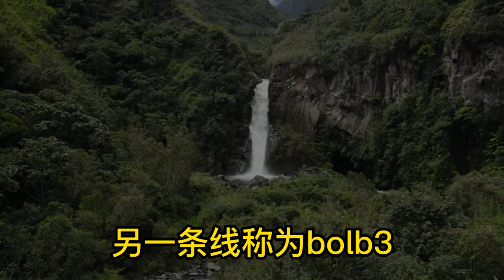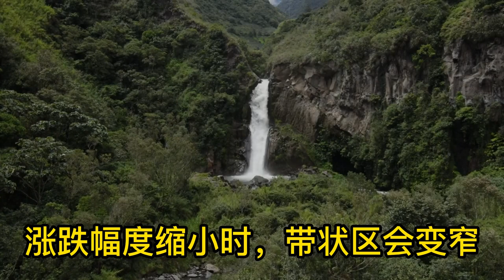巧老股民使用技术指标.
老股民使用技术指标。
　布林线是专业投资者和一些老股民经常使用的技术指标之一。此指标属于路径指标，股价通常在上限和下限的区间之内波动。动态钱龙的布林线由3根线组成，即下限为支撑线，上限为阻力线，还有一条中线为中界线。静态钱龙的布林线由4根组成。最上面的一条线是趋势阻力线，称为bolb1，用白色实线表示；最下面一根线是趋势的支撑线，称为bolb4，用紫色实线表示；bolb1之下设有bolb2，有黄色虚线表示；紧靠bolb4之上的另一条线称为bolb3，有浅蓝色实线表示。在4根线构成上限，下限，次上限，次下限，股价通常在这个带状区间内上下波动，这条带状区的宽窄随着股价波动幅度的大小而变化，股价涨跌幅度加大时，带头区会变宽，涨跌幅度缩小时，带状区会变窄。布林线的宽度可以随着股价的变化而自动调整位置。由于这种变异使布林线具备灵活和顺应趋势的特征，它既具备了通道的性质，又克服了通道宽度不能变化的弱点。
　　布林线具备以下几大功能：
1，布比线可以指示支撑和压力位置；2，布林线可以显示超买，超卖；3，布林线可以指示趋势；4，布林线具备通道作用
　　布林线因具备多种功能，使用起来非常有效方便，一旦掌握。信号明确，使用灵活，受到了专业投资者的喜爱，同时也是国际金融市场上最常用的技术指标之一。
　　一，在常态范围内，布林线使用的技术和方法
　　常态范围通常是股价运行在一定宽度的带状范围内，它的特征是股价没有极度大涨大跌，处在一种相对平衡的状态之中，此时使用布林线的方法非常简单。
　　1，当股价穿越上限压力线(动态上限压力线，静态最上压力线bolb1)时，卖点信号；
　　2，当股价穿越下限支撑丝(动态下限支撑线，静态最下支撑线bolb4)时，买点信号；
　　3，当股价由下向上穿越中界限(静态从bolb4穿越bolb3)时，为加码信号；
　　4，当股价由上向下穿越中界线(静态由bolb1穿越bolb2)时，为卖出信号。
　　二，在单边上升行情布林线的使用方法
　　在一个强势市场中，股价连续上升，通常股价会运行在bolb1和bolb2之间，当股价连续上升较长时间，股价上穿bolb1，次日又下穿bolb1且进一步打破bolb2，带动bolb1曲线，出现由上升转平的明显拐点，此时为卖出信号。
　　三，缩口的意义：
　　1，股价经过数波下跌后，随后常会转为较长时间的窄幅整理，这时我们发现布林线的上限和下限空间极小，愈来愈窄，愈来愈近。盘中显示股价的最高价和最低价差价极小，短线没有获利空间，经常是连手续费都挣不出来，盘中交易不活跃，成交量稀少，投资者要密切注意此种缩口情况，因为一轮大行情可能正在酝酿中，一旦成交量增大，股价上升，布林线开口扩大，上升行情宣告开始。
　　2，如布林线在高位开口极度综小，一旦股价向下破位，布林线开口放大，一轮跌势将不可避免。
　　四，布林线开口的意义：
　　1，当股价由低位向高位经过数浪上升后，布林线最上压力线和最下支撑线开口达到了极大程度，并开口不能继续放大转为收缩时，此时是卖出信号，通常股价紧跟着是一轮大幅下跌或调整行情。
　　2，当股价经过数浪大幅下跌，布林线上限和下限的开口不能继续放大，布林线上限压力线提前由上向下缩口，等到布林线下限支撑线随后由下向上缩口时，一轮跌势将告结束。
　　五，使用布林线的注意事项。
　　1，布林线参数的设定不得小于6，静态钱龙值通常是10；动态钱龙设定时通常为20.
　　2，使用布林线要注意判明是在常态区还是非常态区，在非常态区不能单纯以破上限卖，破下限买为原则。
　　3，动用开口缩小，在低位容易捕捉住牛股，但在高位或一旦缩口后，股价向下突破，常会有较大下跌空间。
　　4，可将布林线和其他指标配合使用，效果会更好，如成交量，kdj指标等。